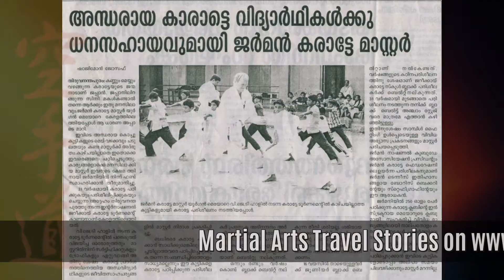How to develop a Winning Mindset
Juergen Mayer 7.Dan Karate from Germany is interviewed by Mihnea from China about HOW TO DEVELOP A FIGHTERS or WINNING MINDSET!

ユルゲン・マイヤー7.ドイツのダン・空手が中国のミネアから、ファイターズや勝利のマインドセットを開発する方法についてインタビューを受けました。

Almanya'dan Juergen Mayer 7.Dan Karate, Çin'den Mihnea ile BİR SAVAŞÇILARIN NASIL GELİŞTİRİLMESİ veya KAZANAN ZİHNİYET hakkında röportaj yapıyor!

Juergen Mayer 7.Dan Karate d'Allemagne est interviewé par Mihnea de Chine sur COMMENT DÉVELOPPER UN COMBATTANT ou UN ÉTAT D'ESPRIT GAGNANT !

Thank you for all my Students in Germany and around the World, especially the Members of KARATE SCHULE MAYER who are Part of the Action scenes in this Video

MAIN YT CHANNEL: KARATE TUBE GERMANY

ONLINE LESSONS/ Teaching/ Conversations are possible via ZOOM or SKYPE ... write me an Email

Produced by Juergen Mayer`s YouTube Channel KARATE TUBE GERMANY February 2022 Stay safe & healthy